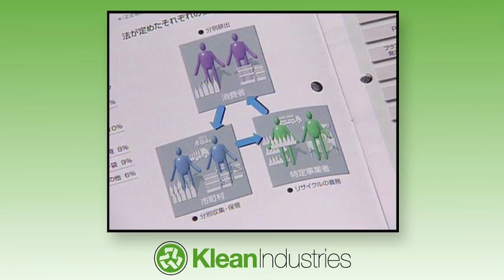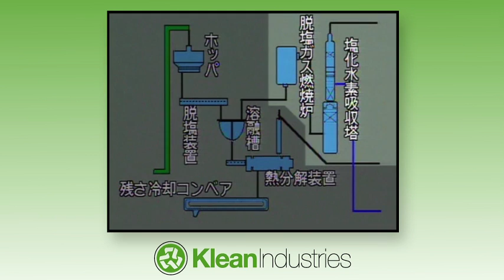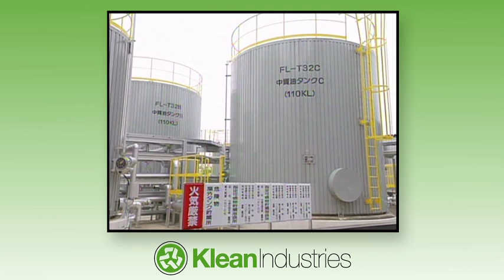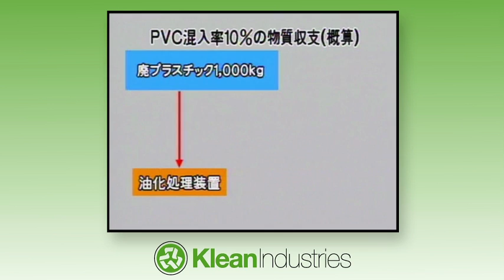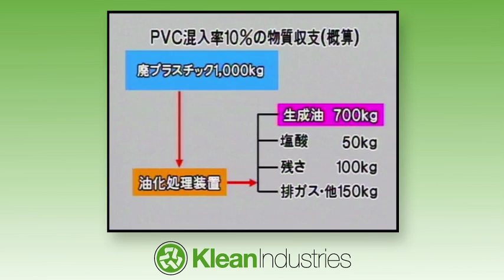Plastic Pyrolysis to Oil Recycling Plant - Largest & Longest Running Commercial Installation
Klean Industries employs truly sustainable waste solutions that produce high-grade diesel fuel from waste and scrap plastics. Specifically PP, PE, PS, HDPE, LDPE. This process diverts plastic waste from landfills and produces a highly usable commodity that is cleaner burning in its petroleum properties and more environmentally friendly than conventional distillate—and refinery-based diesel fuels.

This video features proven commercial plastic pyrolysis technologies that have been in large-scale operations for over 10 years. This plant installation processes 50 tonnes of waste plastics daily and is the largest plant of its kind in commercial operation worldwide. It has been awarded many significant engineering awards. A unique feature of the system is its ability to process all kinds of waste plastics, including hard-to-treat pets & PVCs.